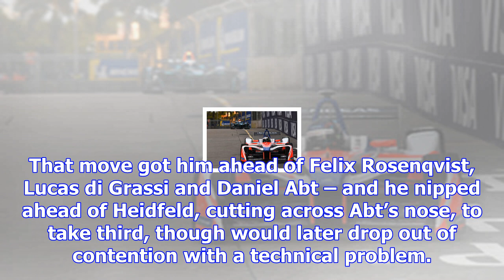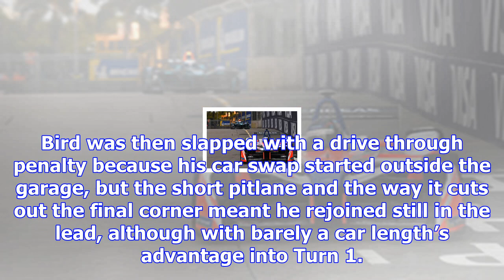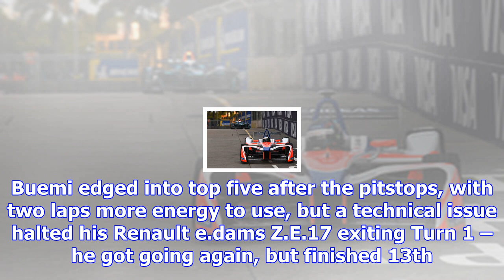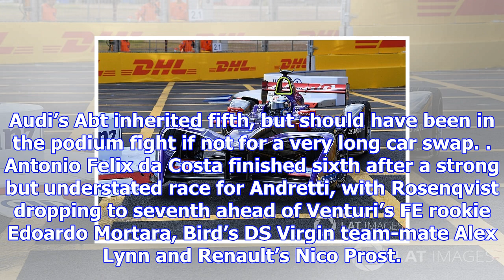Hong kong eprix: bird overcomes penalty to win chaotic opener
Bird wrested the lead from poleman Jean-Eric Vergne in the first half of the race, then picked up th...